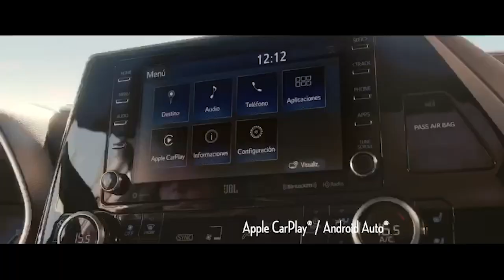Nueva Toyota Highlander 2020: Características